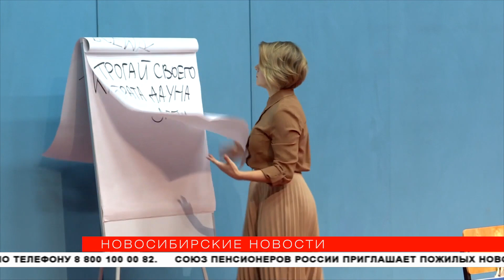«Глобус» посадил зрителей в спортзал в спектакле о подростках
24 октября на сцене театра «Глобус» представили первую премьеру сезона. Спектакль о подростках и для них поднимает острую социальную проблему — как принять тех, кто отличается от большинства. «Всем, кого касается» одними из первых увидели «Новосибирские новости».